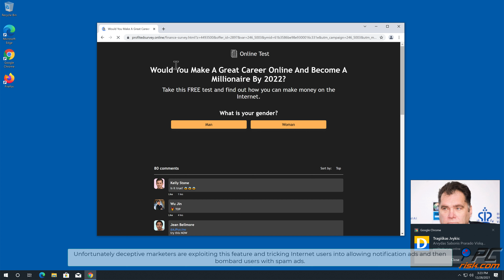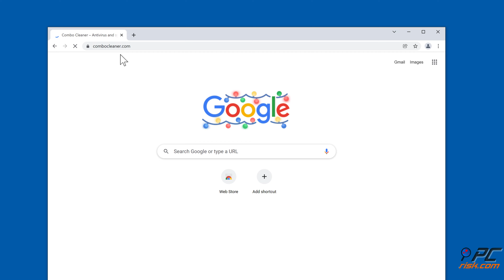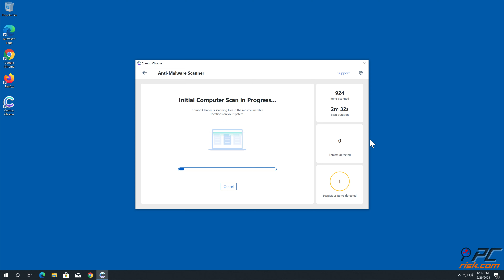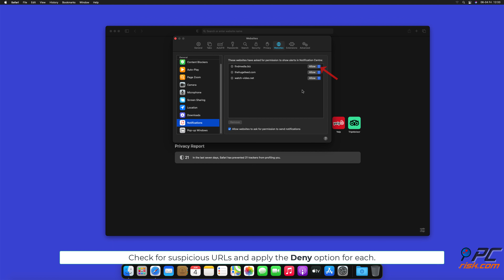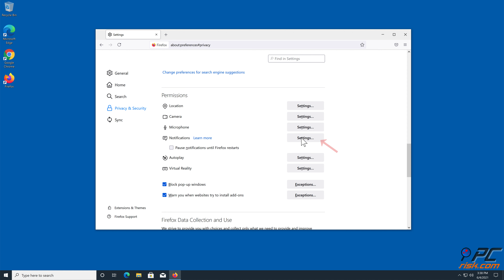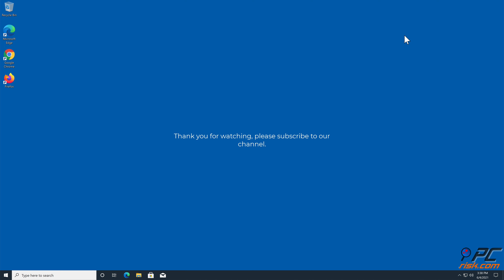profitedsurvey.online ads - how to remove?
Video showing how to remove unwanted ads displayed by profitedsurvey.online website.